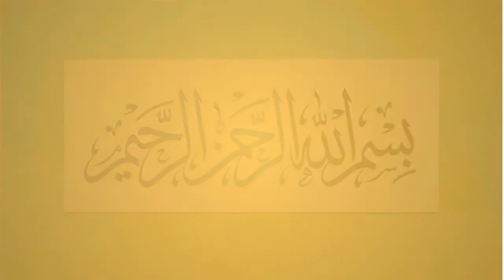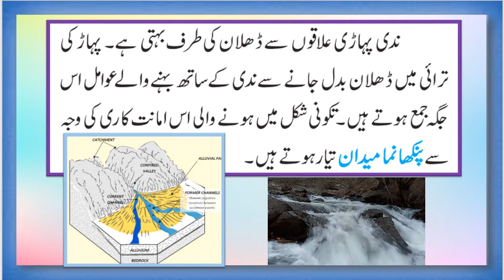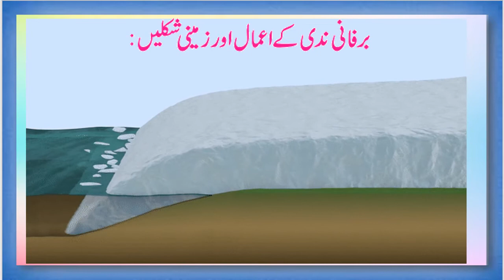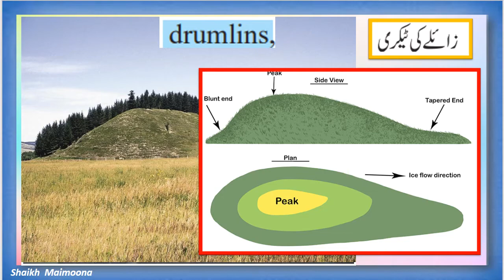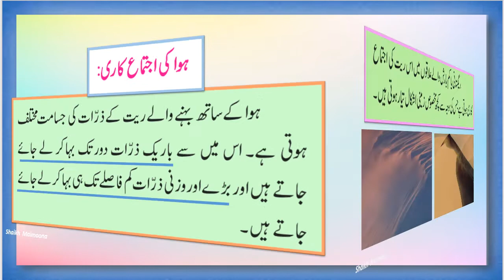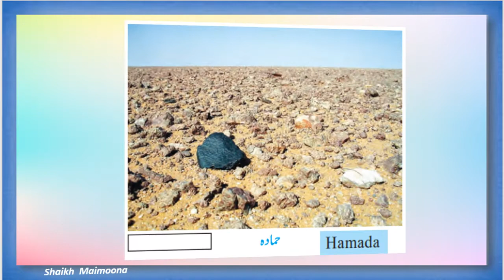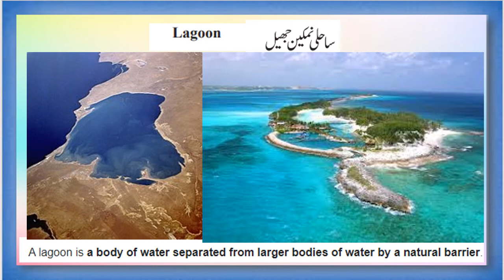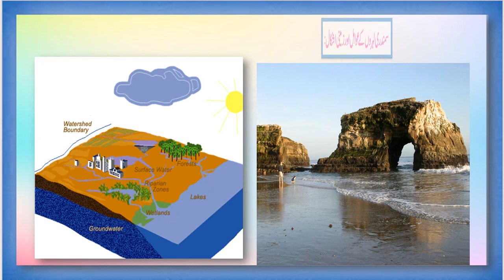Std 9 | Geography | Chap 4 Bairuni Amal (2) بیرونی عمل By Maimoona Shaikh Yunus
Lecture Topic:  Chap 4 Bairuni Amal (2) بیرونی عمل ( اعادہ )
Teacher:  Maimoona Shaikh Yunus